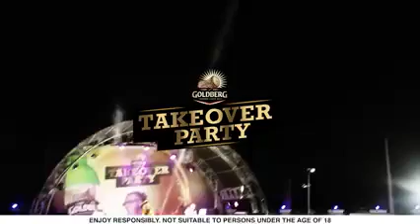Goldberg Take Over Party